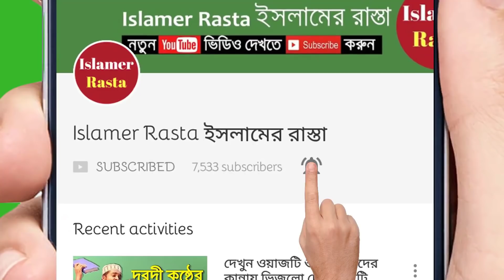বিশ্বনবীর আগমনে কি ঘটেছিল - অবিশ্বাস্য বক্তা | Bangla waz | Bissho Nobir Jiboni | Aziz Al Kawser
আলোচনায়ঃ হাঃ মাওঃ আজিজ আল কাউসার (০১৮৩০১০২০৭৩)

বাংলা ওয়াজ মাহফিল তাফসীর / আজিজ আল কাউসার ওয়াজ / আজিজ আল কাউসার বাংলা ওয়াজ মাহফিল / নতুন ওয়াজ / তারেক মনোয়ার বাংলা ওয়াজ / তারেক মনোয়ার ২০১৮ / আজিজ আল কাউসার ২০১৮ / মোল্লা নাজিম ওয়াজ ২০১৮ / নবীর জীবনি / রাসুল সাঃ জীবনি / রাসুল সাঃ এর দুনিয়ায় আগমন / অসাধারণ আলোচনা

বিঃ দ্রঃ আমাদের চ্যানেলে আমরা শুধুমাত্র নিজেদের ধারণকরা ভিডিও আপলোড দিয়ে থাকি। আমরা অন্য চ্যানেলের ভিডিও আপলোড দেই না। আমাদের চ্যানেলের ভিডিও অন্য চ্যানেলে আপলোড দেওয়া নিষেধ